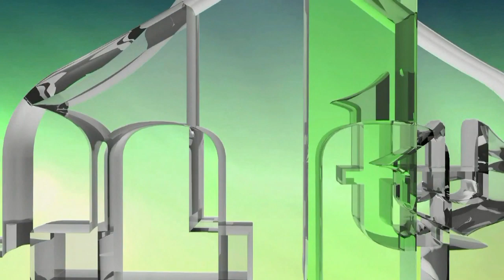UDBAŠ ZAMALO DA POSTANE ČLAN SABORA ISLAMSKE ZAJEDNICE (IML TV)